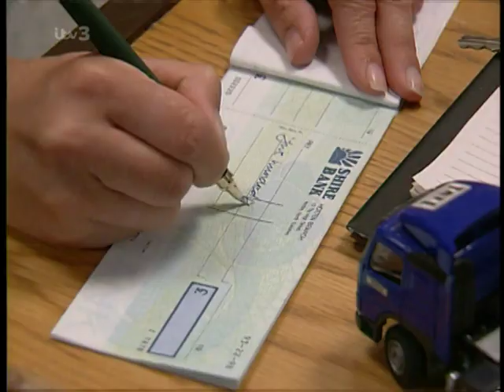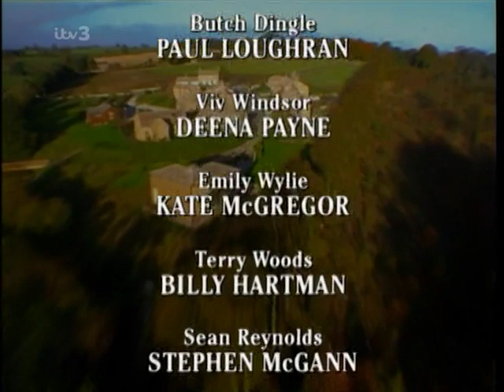Emmerdale 1999 09 07 PDTV x264 SS